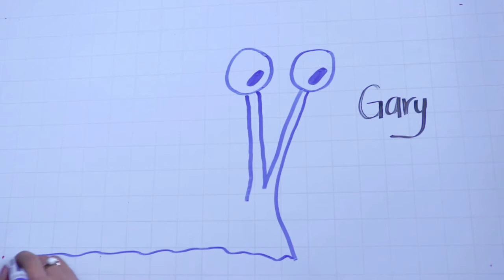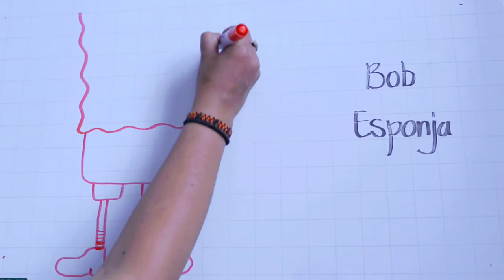PERSONAJES DE LA PELICULA BOB ESPONJA AL RESCATE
PROFE CARLOS BEJARANO

CASA DE PIÑA
PATRICIO
CALAMARDO
PLANKTON
DON CANGREJO
GARY
BOB ESPONJA